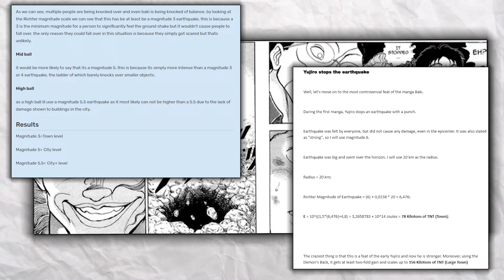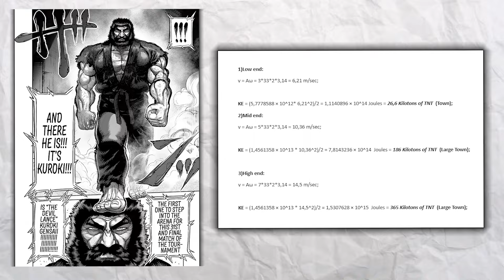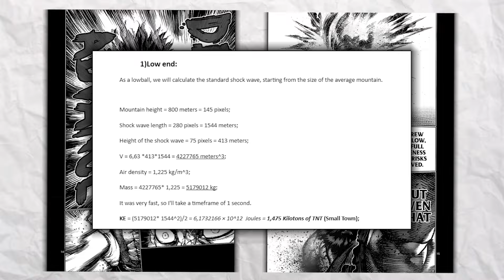MUSASHI MIYAMOTO VS KUROKI GENSAI | HOW STRONG ARE THEY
calcs for kengan and baki came from the goat in the discord: NikAlSON
some comparisons used from vs battle wiki